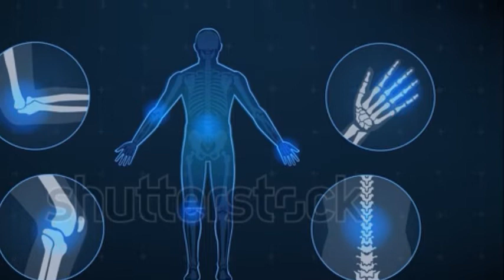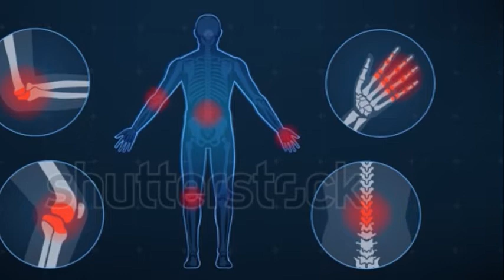Tudo sobre artrite reumatoide parte 3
Artrite é a inflamação em uma ou mais articulações, que são as "juntas" entre dois ossos. Existem mais de 100 tipos diferentes de artrite e suas causas são diversas.

MEU ENDEREÇO SE QUISER ME ENVIAR ALGO
Rua vereador joão de siqueira 197-jardim das industrias-jacareí
são paulo-cep: 12306190

artrite,
artrite reumatoide,
artrite septica,
arterite temporal,
artrite e artrose,
artrite psoriática,
remedio para artrite,
artrite reativa,
artrite sintomas,
artrite reumatoide sintomas,
artrite reumatoide juvenil,
artrite psoriasica,
remedio para artrite reumatoide,
artrite no joelho,
remedio para artrite,
artrite reativa,
artrite sintomas,
artrite reumatoide sintomas,
artrite reumatoide juvenil,
artrite psoriasica,
artrite reumatoide cid,
artrite reumatoide aposenta,
remédio para artrite e artrose,
artrite no pé,
artrite gonocócica,
artrite no ombro,
artrite migratoria,
artrite como prevenir,
artrite no quadril,
artrite cronica,
artrite degenerativa,
artrite soronegativa,
artrite maos,
artrite causas,
artrite no pescoço,
artrite que medico procurar,
porque artrite reumatoide causa anemia,
artrite cotovelo,
artrite é genetico,
artrite formigamento,
artrite é hereditária,
grupo whatsapp artrite reumatoide,
artrite causa zumbido no ouvido,
artrite tuberculosa,
artrite anquilosante,
artrite da aposentadoria,
artrite ou gota,
porque a artrite reumatóide é considerada uma inflamação crônica,
artrite hemograma,
quem tem artrite pode fazer caminhada,
artrite da febre,
o que artrite psoriatica,
artrite reumatoide 30 anos,
artrite asséptica,
artrite com fator reumatoide negativo,
artrite com exames negativos,
artrite aos 20 anos,
artrite bilateral,
artrite quando aparece,
onde ocorre a artrite reumatoide,
artrite ou osteoartrite,
artrite tipo,
artrite ou tendinite,
artrite é hereditario,
artrite quais os tipos,
omega 6 artrite,
artrite lair ribeiro,
artrite de joelho,
tipo di dolore artrite reumatoide,
artrite cervical,